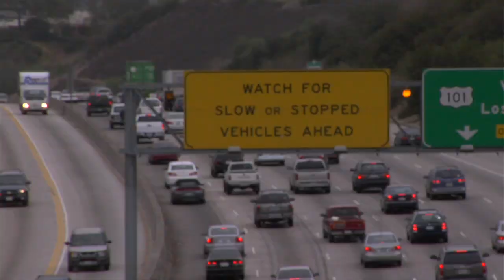Those Damn Canadians - trailer